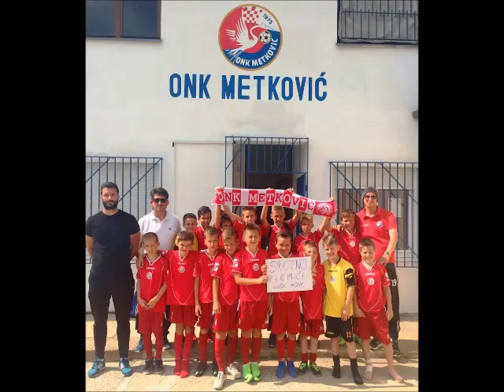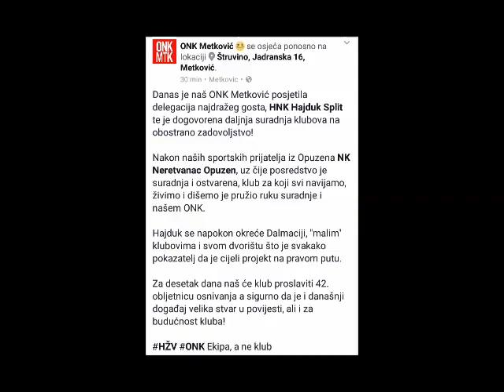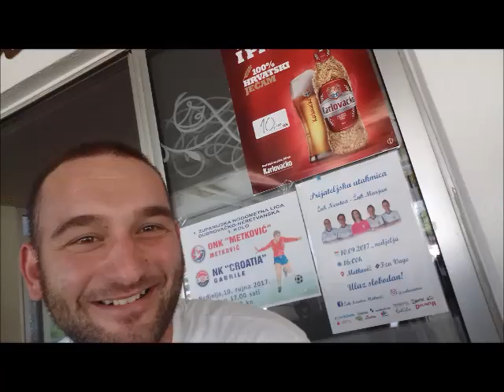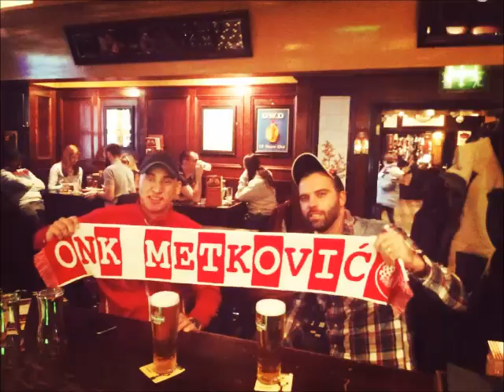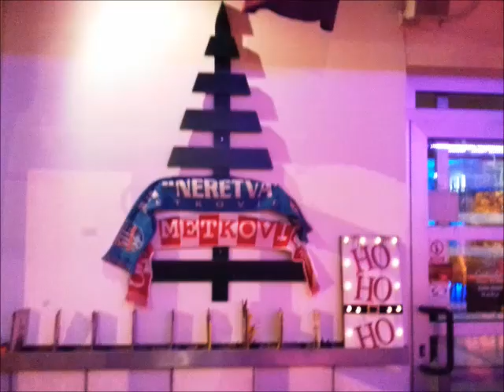ONK Metković 2017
Pregled događaja u ONK Metković kroz 2017. godinu